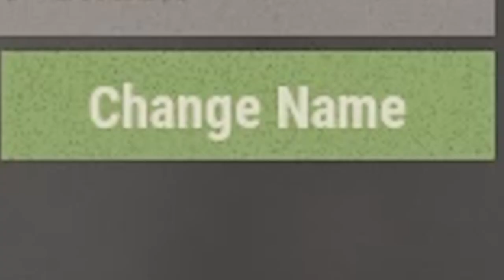Officer Esfand & Officer Mizkif Arrest Hasan Piker | OTV Rust Best Moments #2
The Rust RP Streams have been absolutely hilarious, make sure to check out the adventures of Sheriff Cletus Cornwood live on my Twitch!